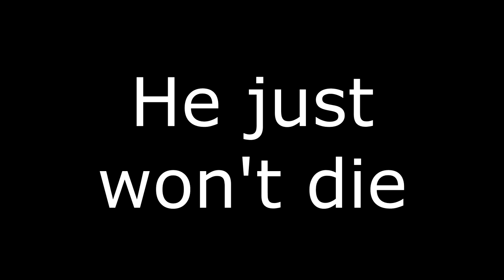youtube video #-5uRKM7qZs4